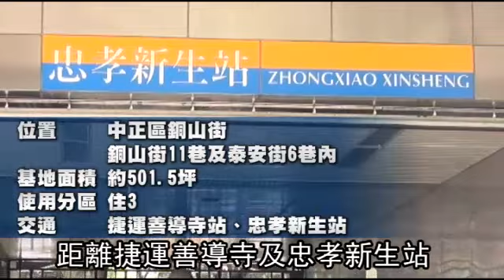北市銅山街地上權 富邦人壽6.88億標下--蘋果日報 20140807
【王立德╱台北報導】富邦金(2881)昨代子公司富邦人壽宣布，以6.88億元權利金取得北市中正區銅山街國有土地設定地上權案。若加計銅山街地上權，富邦金今年已經在北市搶下4筆地上權標案，遙遙領先壽險同業。
富邦人壽表示，銅山街地上權租期70年，因為基地較小，因此有意興建精品旅館，獲取較高的投資報酬率，目前已經有精品旅館業者表達承租意願，富邦人壽內部也有教育訓練單位爭取要作為相關業務用途，富邦人壽詳細評估後，才會確定明確的開發方案，外界則估計投資報酬率將介於3~4.5%之間。